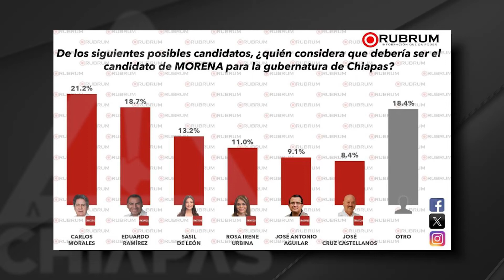Piden frenar guerra de “encuestitis” en Chiapas